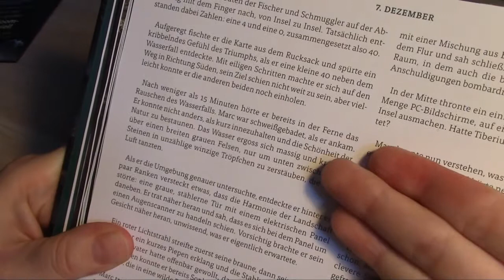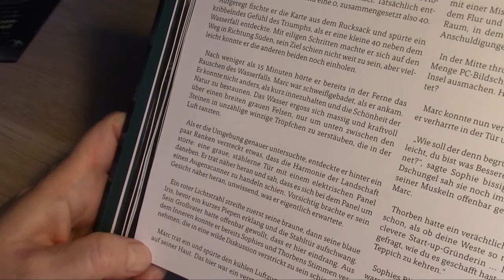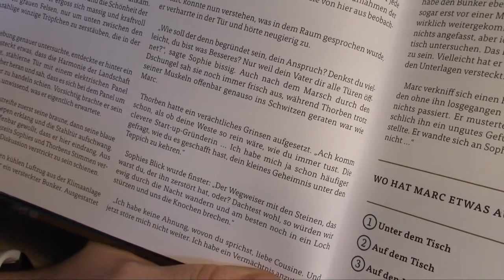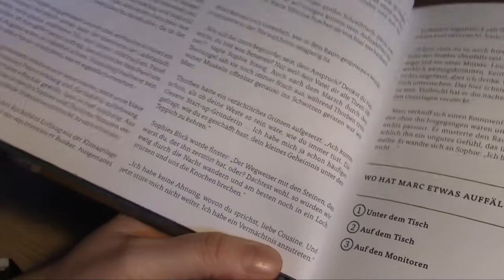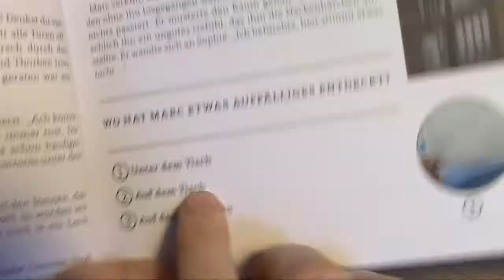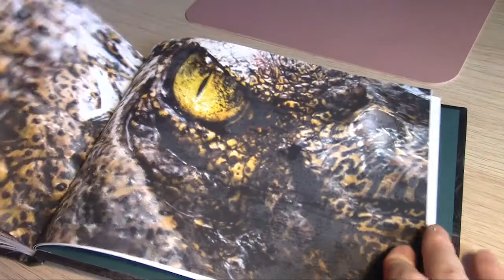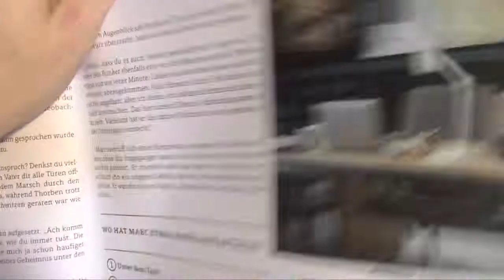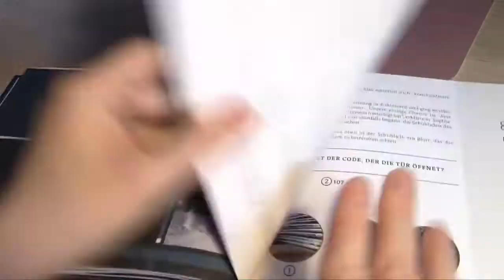UNBOXING Escape Room ArsEdition || Die dunkle Insel || Tag 7 - der geheime Bunker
SPOILERALARM
Ich werde jeden Tag ein Türchen von dem Escape Room Thriller "Die dunkle Insel" hochladen. Wer Spaß daran hat oder wissen will, ob der Kalender zum Verschenken geeignet ist, kann gerne weiterschauen. Wer nicht gespoilert werden möchte, schaut sich besser nur den ersten Tag an. Viel Spaß mit dem Video!

weitere Escape Room Thriller von ArsEdition:
Der Schatten des Raben*
True Crime*
Gefangen im Schnee*
Kluftinger in Gefahr*